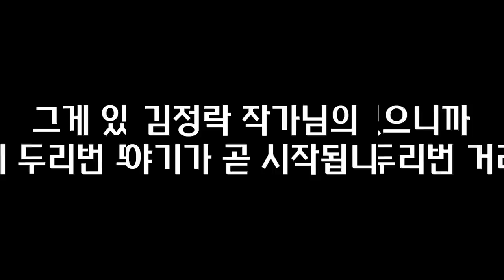골프장에서 직접 본 내 인생 최악의 매너 BEST 3 I 김정락 2부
📚 김정락, 이토록 골프가 좋아지는 순간